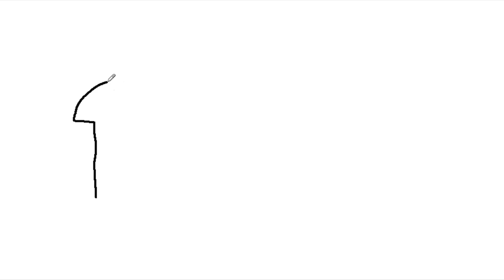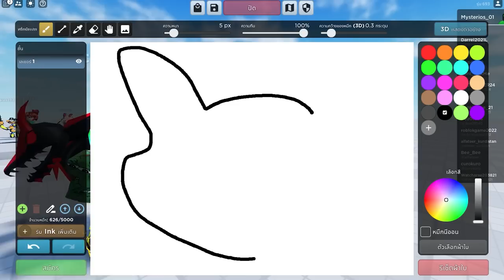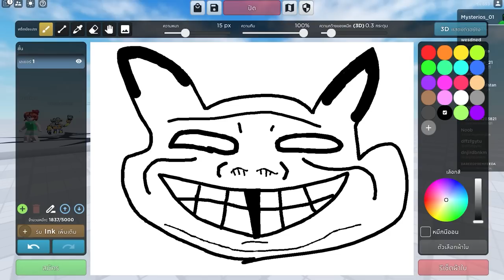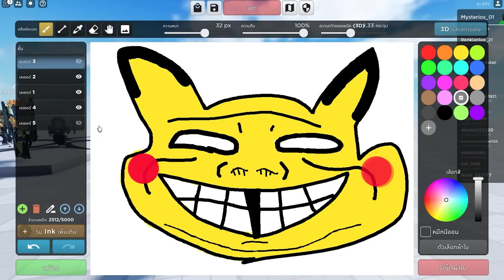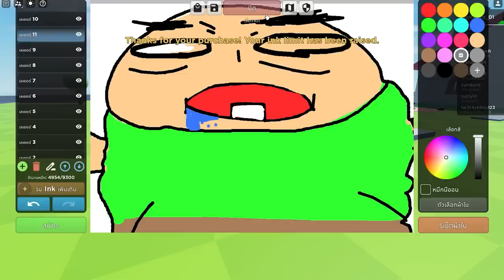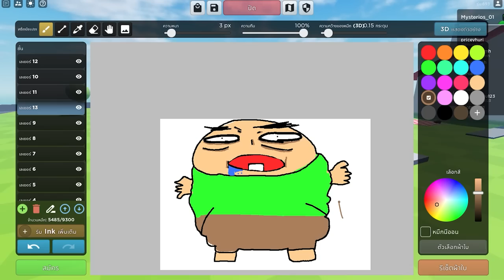🔥Roblox อะไรที่ผมวาด จะได้แบบนั้น!! ผมเลยวาดสิ่งนี้!!!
มายคราฟ พี่เก้า MTR มอดมายคราฟ แกล้งเพื่อน roblox 🔥Roblox อะไรที่ผมวาด จะได้แบบนั้น!! ผมเลยวาดสิ่งนี้!!!